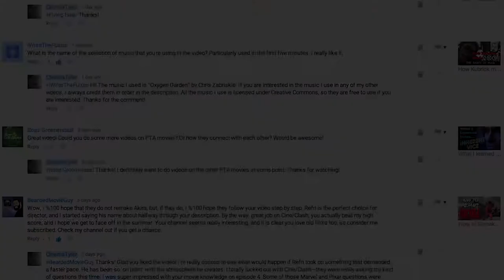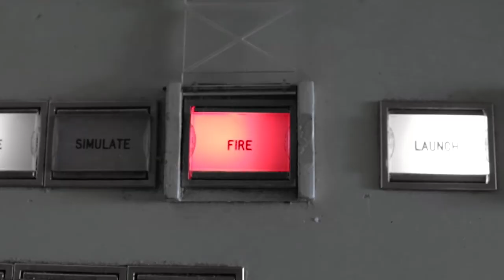CinemaTyler Patreon Video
Hi everybody! I have set up a Patreon campaign!

So, why not head over and see what kind of perks I came up with?